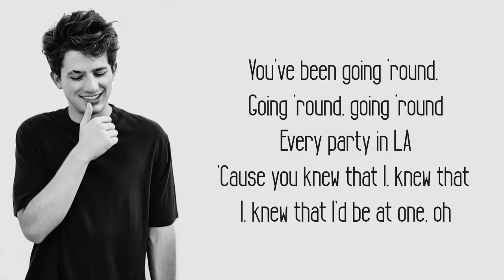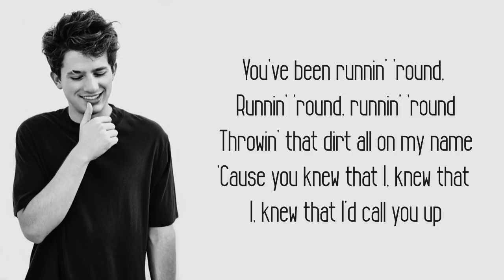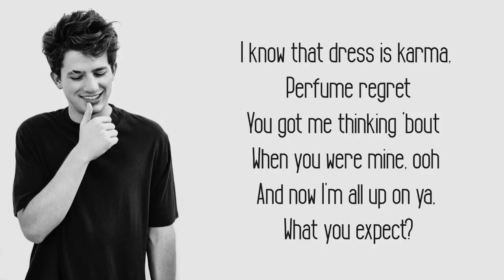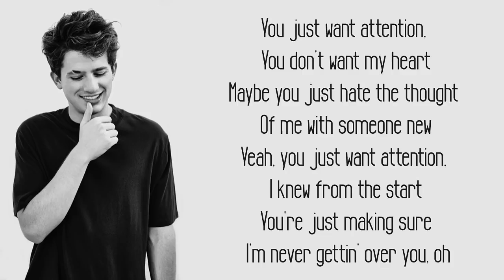Attention Charlie Puth Lyrics